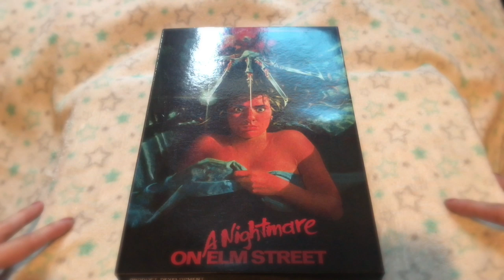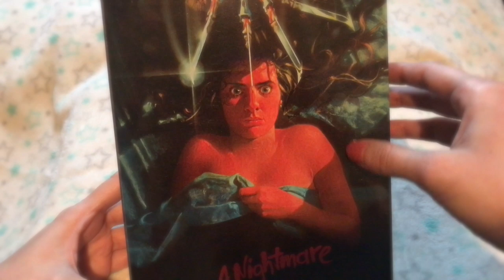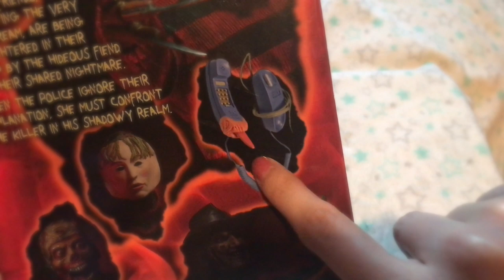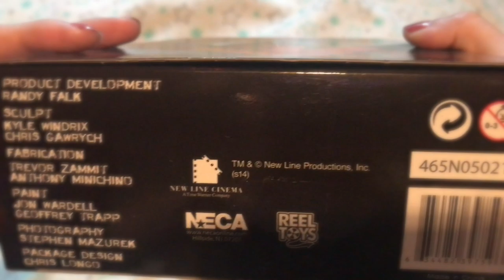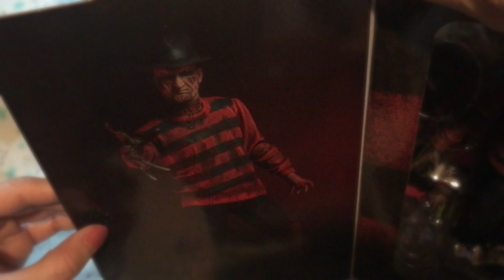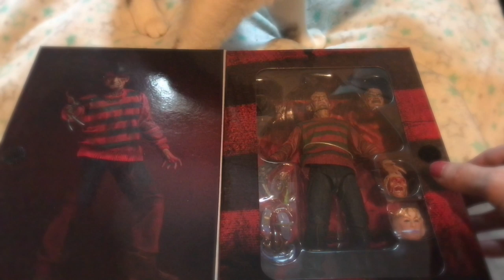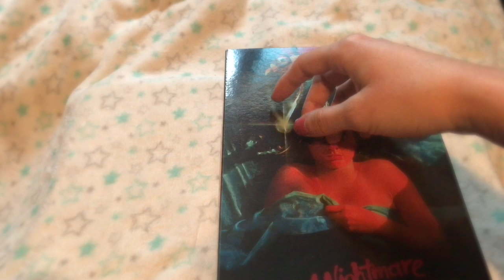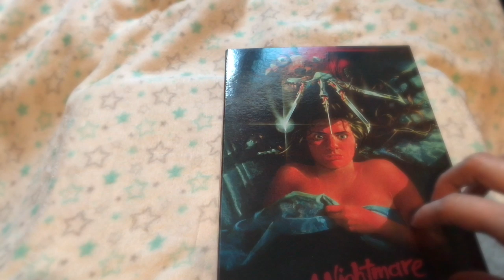ASMR Nightmare on Elm Street Neca Figure 25/31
Letterboxd : LunaMeow

***If you're reading this then you are a true Luna Head comment, "Happy Nightmares" so I know who you are!